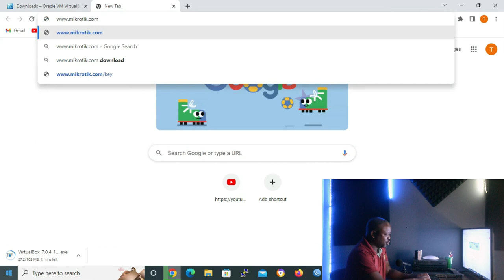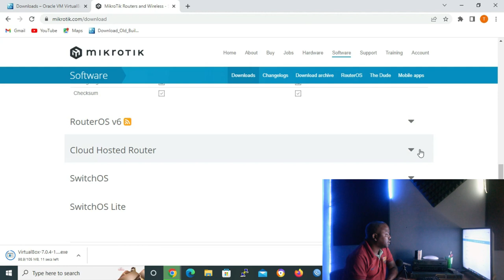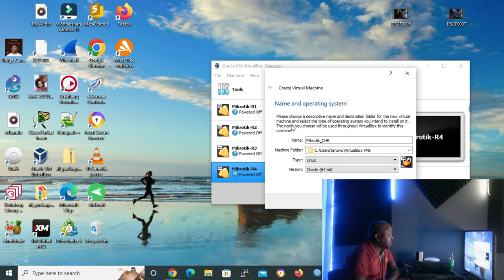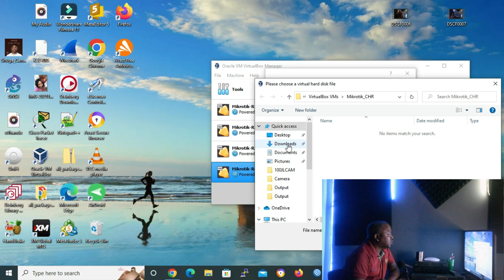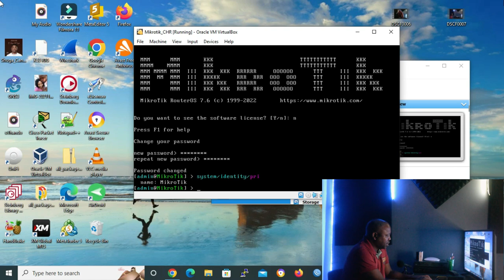MIKROTIK-SERIES | Cloud Hosted Router on Virtualbox | Technology 4 All Academy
If you are on a budget but really need to study ICT Network, worry not as there are ways to do it. All you need is to have a PC and an internet connection to install simulators or hypervisors and use youtube channels like "Technology 4 All Academy" for study material.